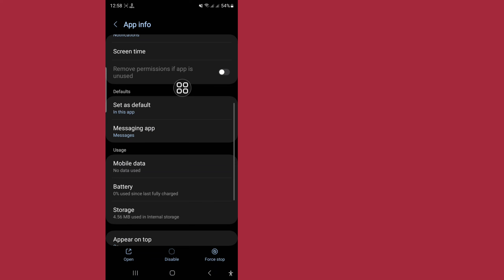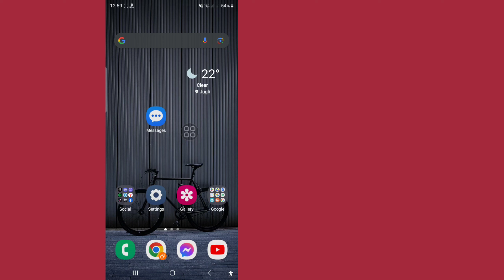How to Fix Someone has access to your screen message problem | You're sharing your screen Error Fix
Here, In This Video I Will Show You How to Fix Someone has access to your screen message problem I Will Show The Easiest Process To Fix Someone has access to your screen message problem Easily. So Keep Watching The Full Video Without Skipped To Fix Someone has access to your screen message problem.